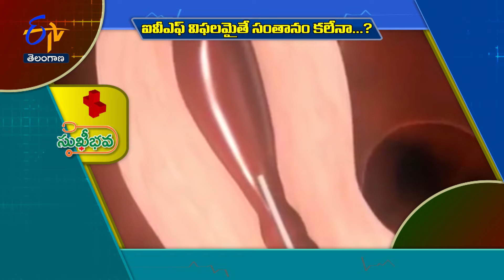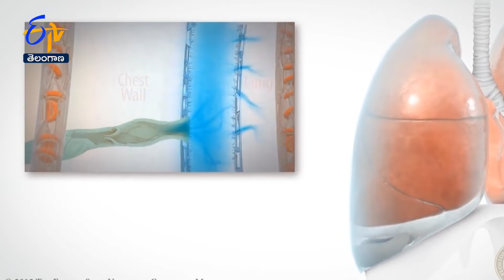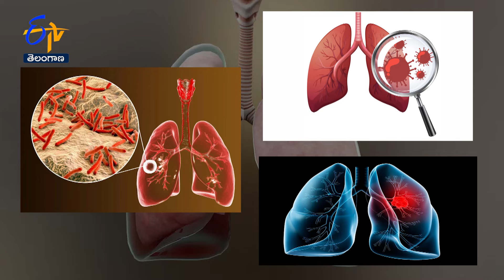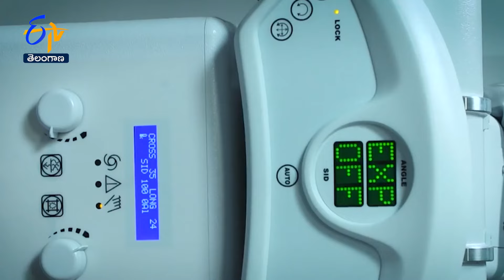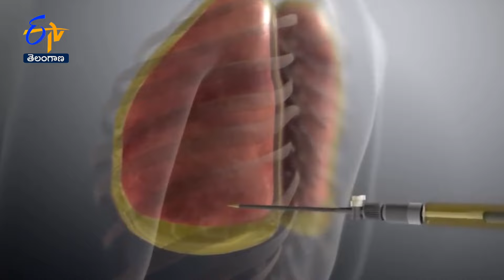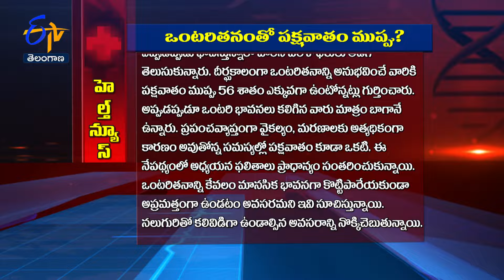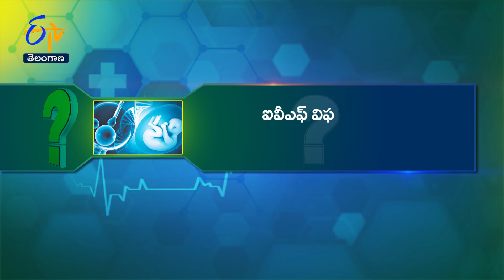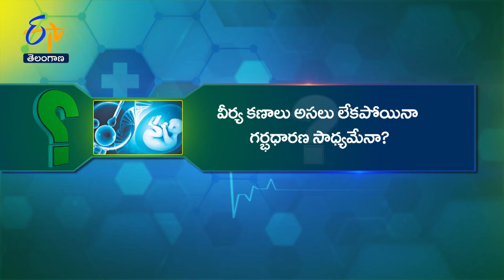Sukhibhava | 8th August 2024 | Full Episode | ETV Telangana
Eminent doctors talk about the risk factors of having fluids in the lungs, share the benefits of following the keto diet, and provide detailed information about the IVF treatments.